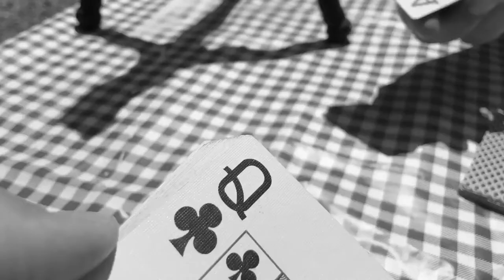#41 | Crib Game #2 | Changing the Water Jugs | The PERFECT Lighting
The time has come! Crib Game Number 2 is officially under our belts.  Afterwards, come on a walk down to the lake with me and let's have a heart to heart!